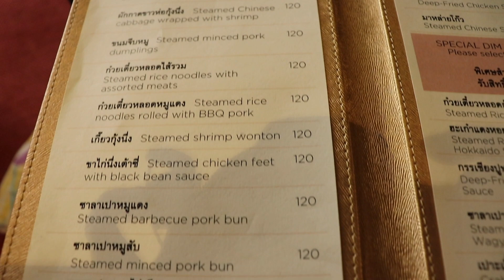บุฟเฟต์ติ่มซำห้องอาหาร Suisian The Landmark Bangkok เป็ดปักกิ่ง หมูหันไม่อั้น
For work contact via instagram direct message @pakginza_foodblog